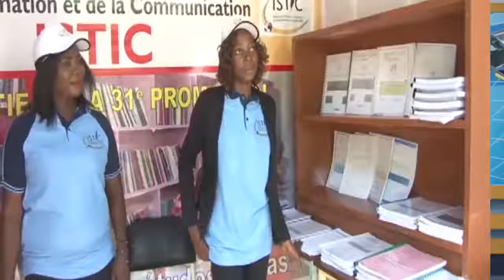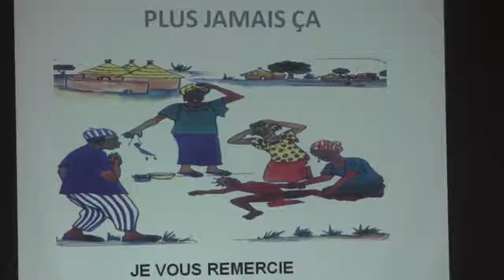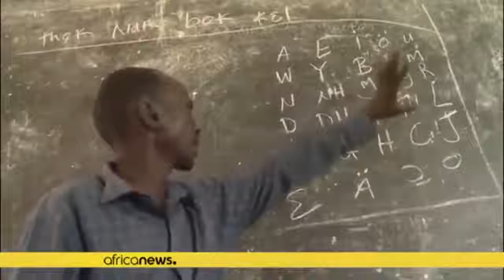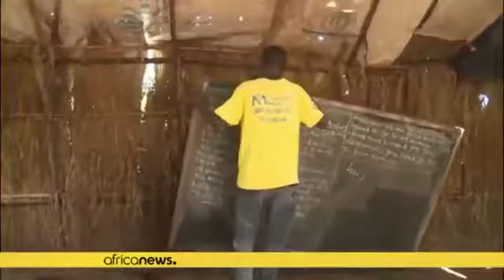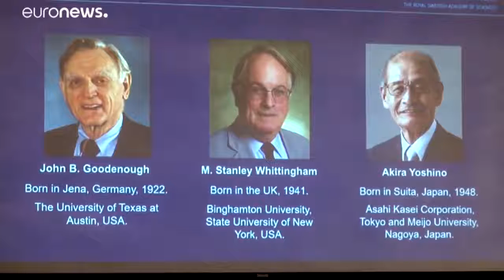JT DU MERCREDI 09 OCTOBRE 2019